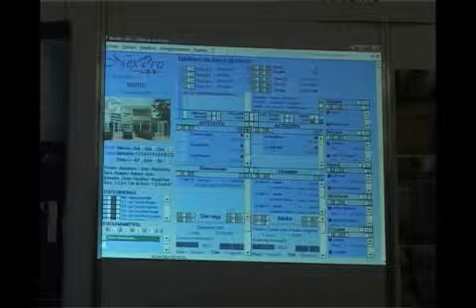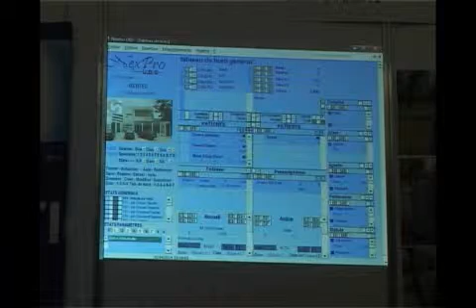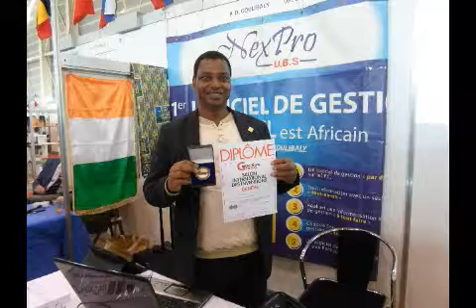NexPro UBS, Médaille d'argent au Salon des Inventions de Genève.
Créé avec une nouvelle méthodologie inventée et brevetée, NexPro UBS est le premier logiciel de gestion universel. Il est tout-en-un, multiple et idéal pour informatiser toute activité de gestion. NexPro UBS est un outil de bonne gouvernance pour la pérennité des entreprises. Il est utilisable immédiatement pour des résultats instantanés.
Created with a new methodology invented and patented, NexPro UBS is the first universal business software. It's all-in-one, multiple, and ideal to computerize any management activity. NexPro UBS is great way for good governance, and perennity of businesses. It's immediately usuable for immediate results.